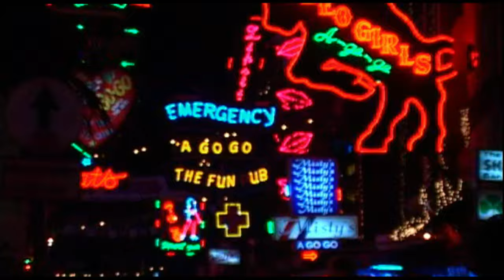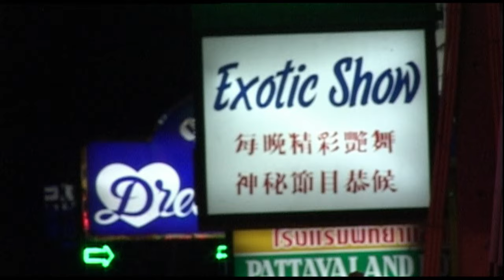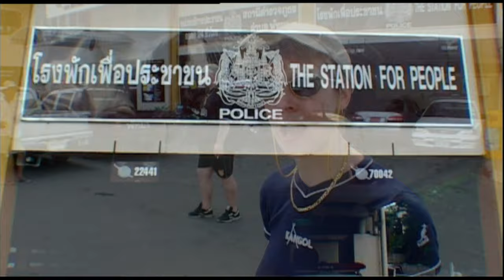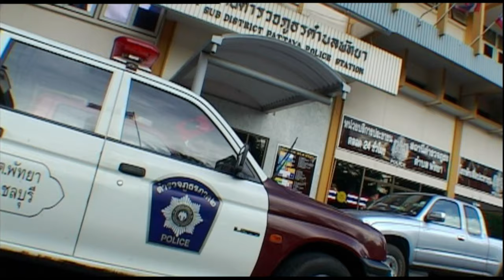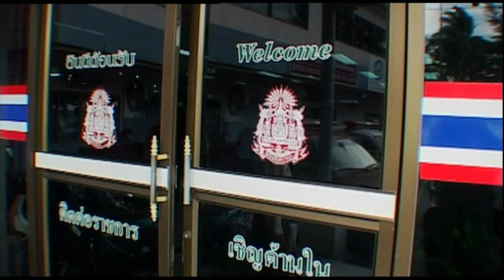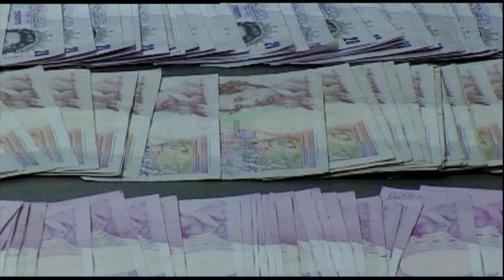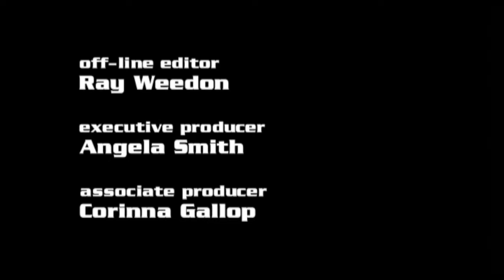Tourist Police Channel 4 TV series - Pattaya, Thailand